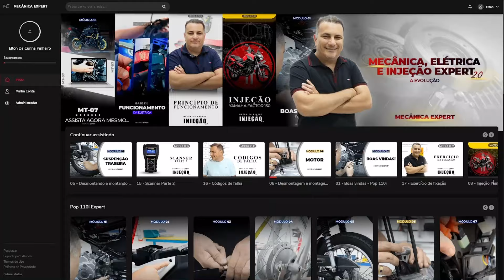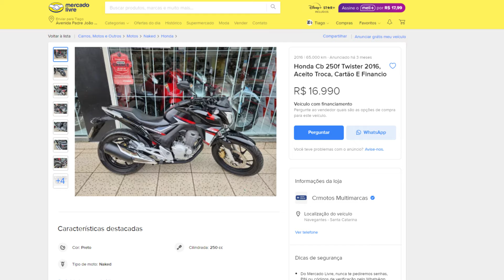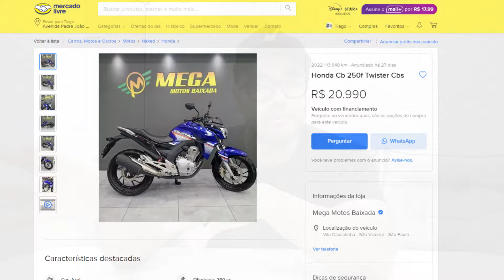PRATICAMENTE MESMO PREÇO COMPRAR UMA TWISTER CB 250F OU TITAN 160?